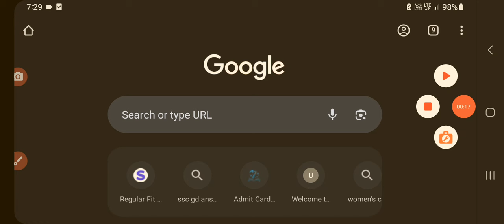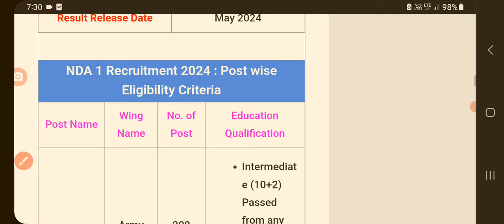upsc nda admit card 2024 kaise dekhe | upsc nda admit card 2024 kab aaega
upsc nda admit card 2024 kaise dekhe | upsc nda admit card 2024 kab aaega | upsc nda admit card 2024 | Sanjeet Dna
NDA Admit Card 2024
How to Download NDA Admit Card 2024?
Details Mentioned on the NDA Admit Card 2024
Details Mentioned on the NDA SSB Interview Call Letter 2024
Can the Errors in the NDA Admit Card be corrected?
Documents to carry along with NDA Admit Card 2024
NDA Exam centre
Frequently Asked Questions (FAQs)